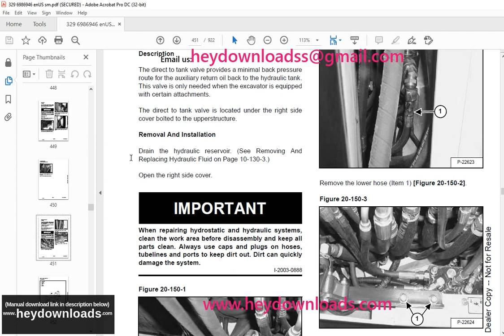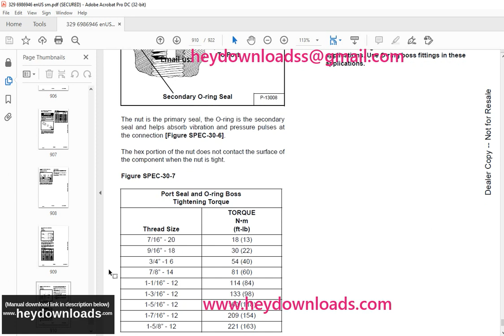Bobcat 329 Compact Excavator Service Manual 6986946 (12-14)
Language : English
Pages : 922
Downloadable : Yes
File Type : PDF
Size:27.7 MB